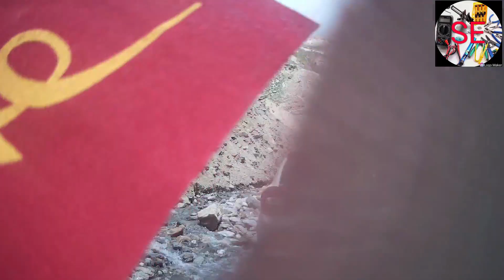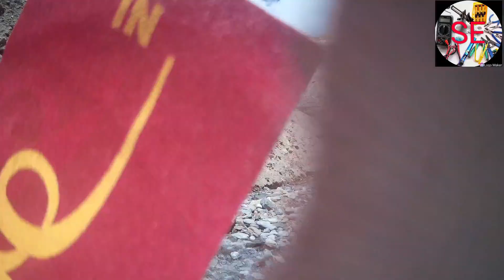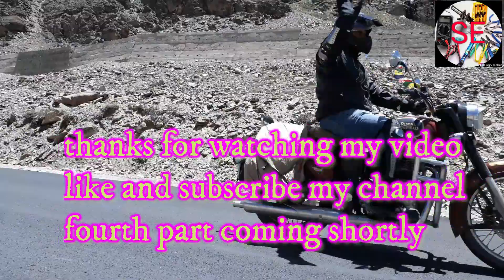Pathankot To Leh Ladhak Via sach pass Part 3 keylong To Sarchu LEH LADHAK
Sham Electronics  Mahindra Bolero | Bolero SUV Models,Royal Enfield Bikes
go peo 7 Nikon D3500 DSLR leh ladhak Distance Between Keylong to Sarchu Is 98 Kms,Keylong to Sarchu | Baralacha La Pass Kyelang (or Keylong) is the administrative centre of the Lahaul and Spiti district in the Indian state of Himachal Pradesh, 71 km (44 mi) north of Manali via Atal Tunnel and 120 km (75 mi) from the Indo-Tibetan border. It is located along the Manali-Leh Highway, about 7 km (4.3 mi) north-east of intersection of the Chandra Valley, the Bhaga Valley, and the Chenab Valley; on the banks of Bhaga River.